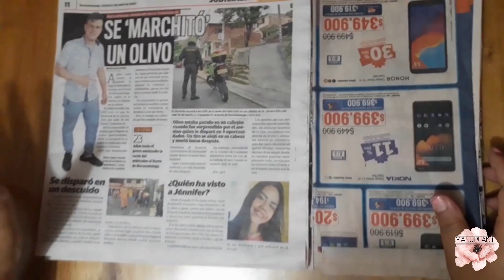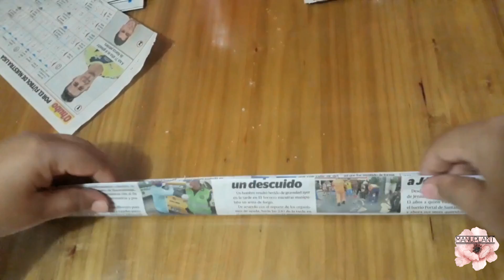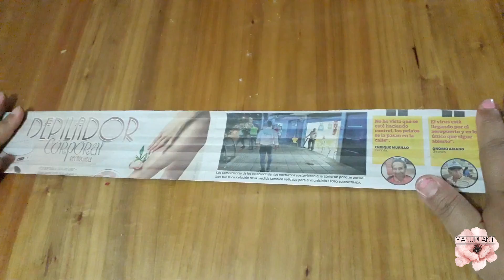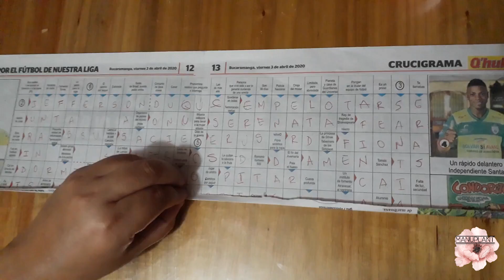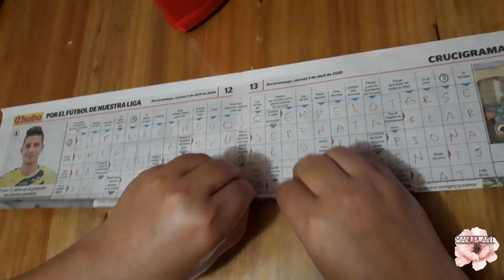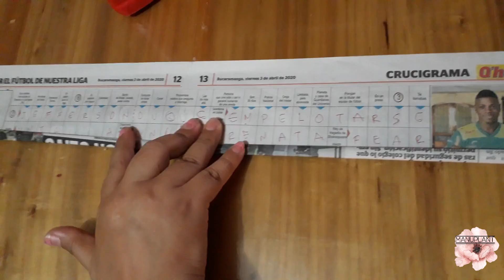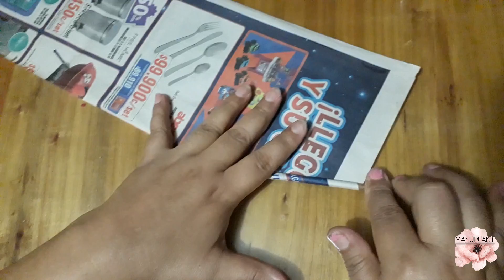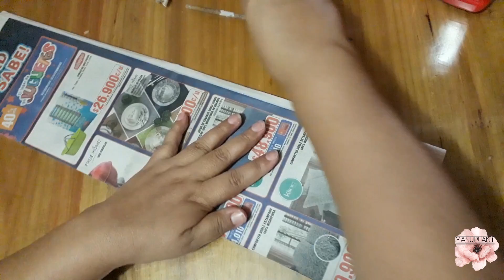FORMAS DE DOBLAR PAPEL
FÁCIL , RÁPIDO Y ECONÓMICO.
Este tutorial tienen como finalidad consientizar en la comunidad en general del buen uso que podemos darle al papel periódico , realizando bellas manualidades .  Su uso mas destacado en la sociedad ha sido el de cumplir una única función servir como protección en el cubrimiento  de objetos .
Aquí muestro 3 formas fáciles y rápidas de doblar papel periódico para crear las sorprendentes manualidades . ¡¡ESPERO LES GUSTE!! .